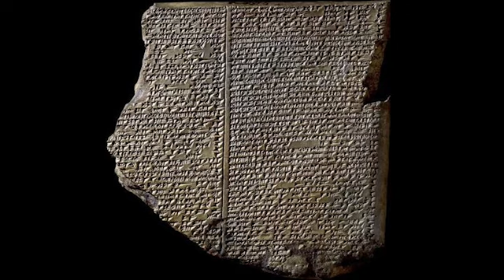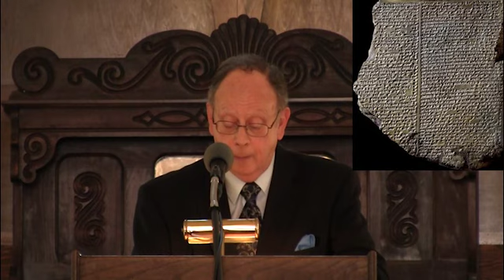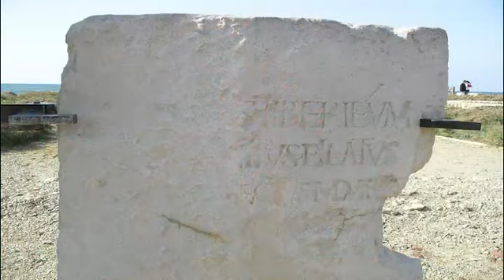Archaeology Proves the Bible True